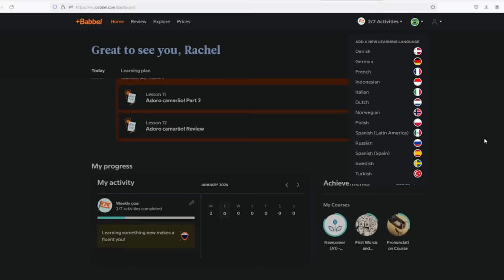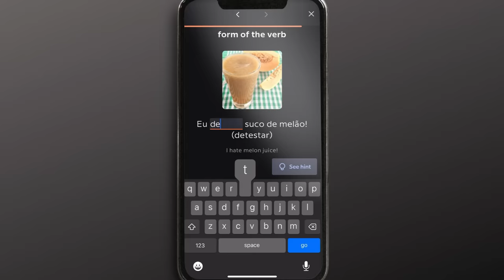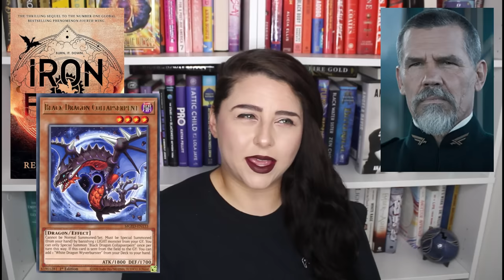IRON FLAME is an ABSOLUTE DISASTER | DEEP DIVE PT1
SUPPORT COLOMBIA:
*resources and info*